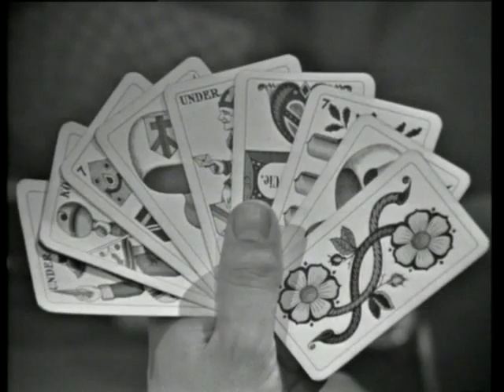Stöck – Wys – Stich (1970) | SRF Archiv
«Stöck – Wys – Stich» ist die erste Jass-Sendung des Schweizer Fernsehens. Mit Kurt Felix wird live gejasst.[«50-Jahr-Jubiläum Schweizer Fernsehen - Die grosse Fernsehnacht» vom 21. September 2003]